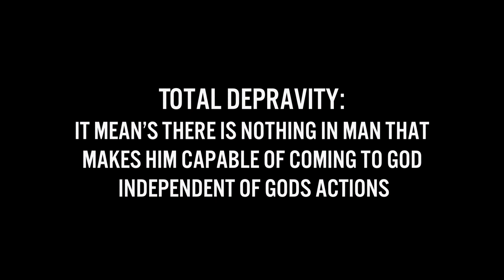James Richards - The Last Adam pt 4 @gl360 @ptor3 OFFICIAL MUSIC VIDEO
The Last Adam is a fresh approach to showing the Christian worldview on human history and its purpose with a goal to initiate conversation in churches, small groups, family and between friends.

In addition to the film shorts a single will be released on all major online stores. The single runs the full length of the eight-part The Last Adam offering another method to share the most amazing story ever told.

Author & Narrator: James Richards
Vocal: Natty Joshia
Producers: Khuli "ACR" Mpunzi
Mixed by: Khuli "ACR" Mpunzi
Mastered by: Roger Moore

Director: Roger Moore
Camera: Roger Moore
Editor: Roger Moore

Artwork:
Adrian "Adazzle" Howe